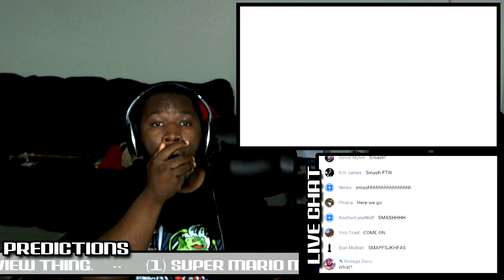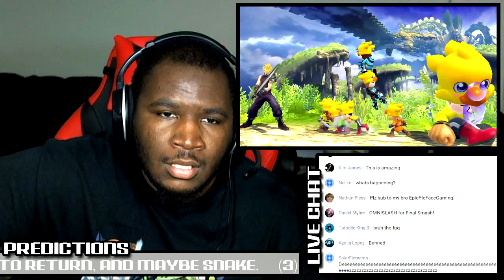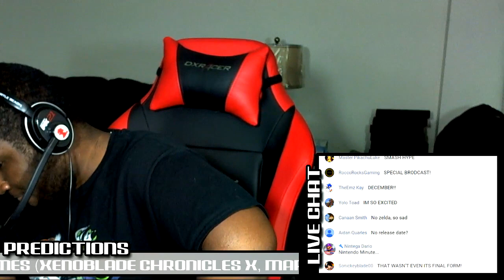CLOUD STRIFE IN SMASH WII U! - My Reaction (Nintendo Direct Gameplay Trailer)